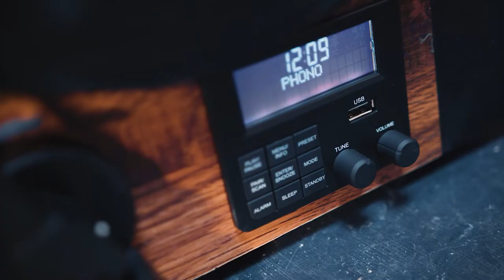Auna Verticalo SE retro gramofon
Posebni užitak slušanja glazbe: šarmantan doživljaj davno zaboravljenih vremena.